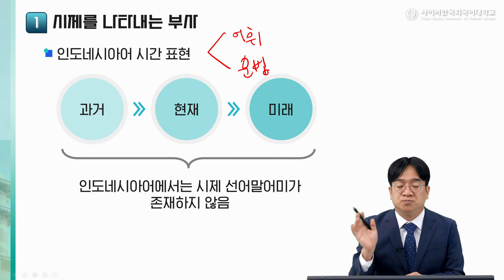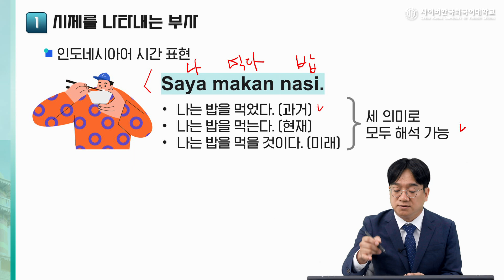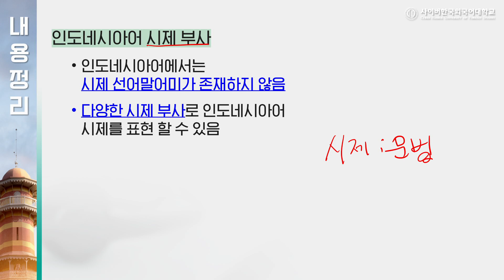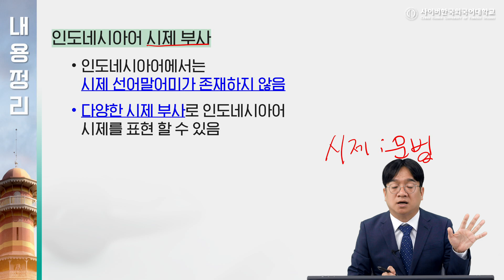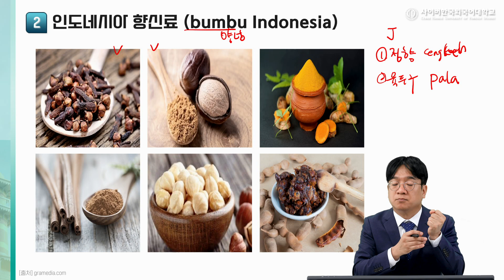[사이버한국외국어대학교] 우수강의 맛보기 [인도네시아어 입문]